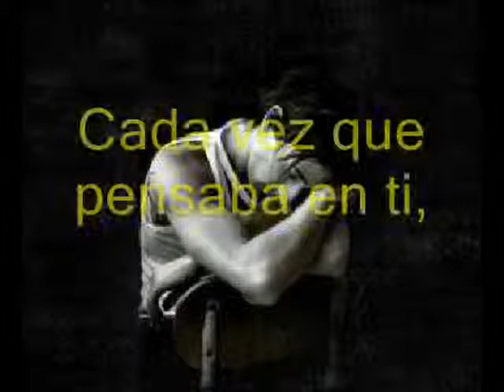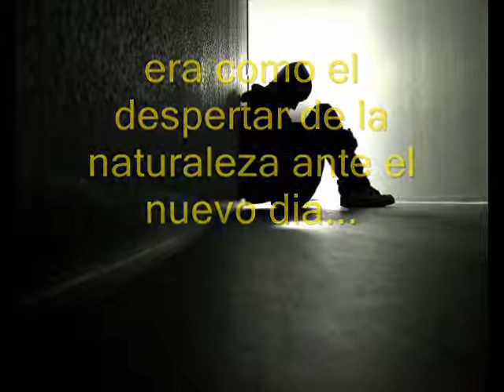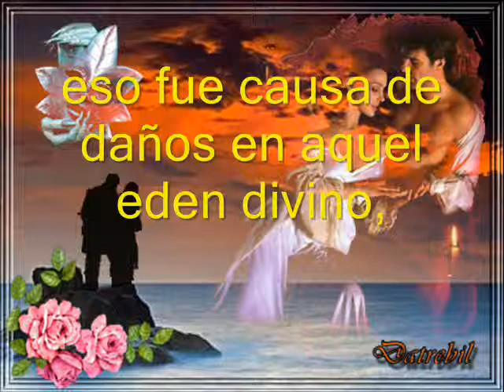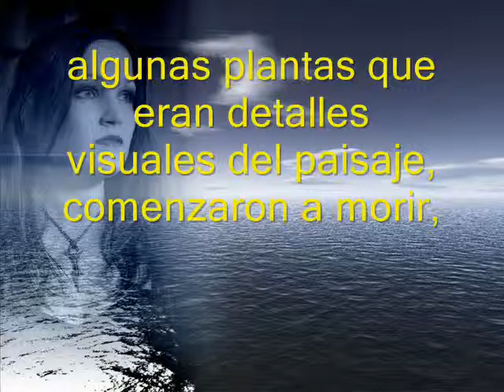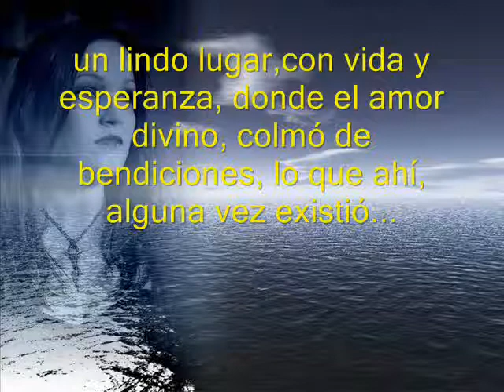Sin tu latido.wmv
Canta: Luis Eduardo Aute. Mi mayor reto es la distancia entre los dos